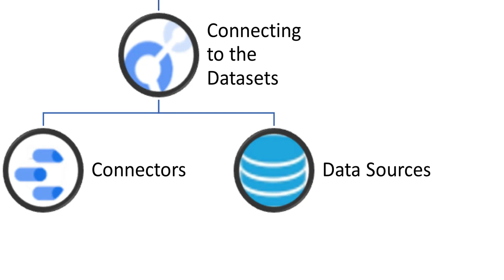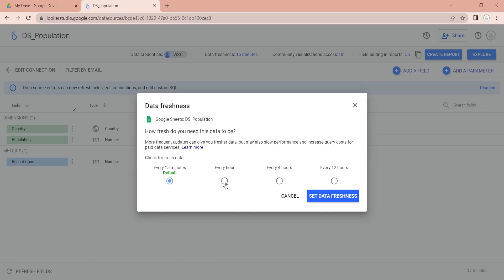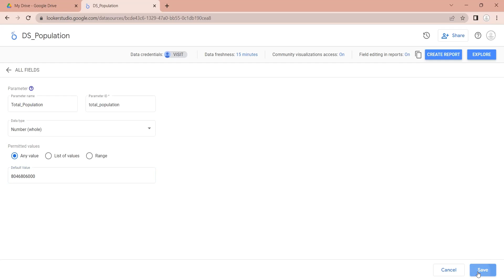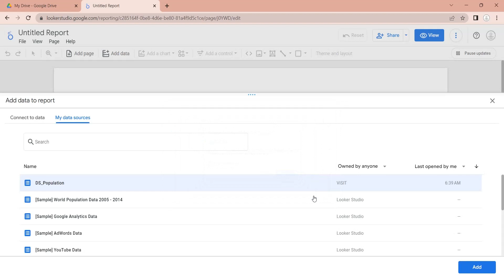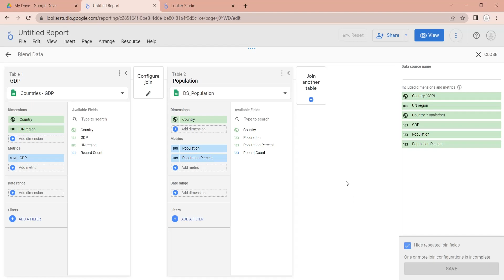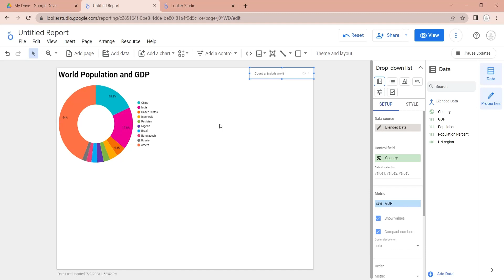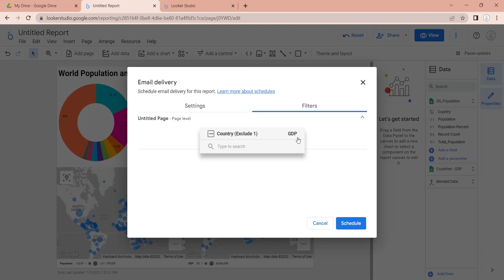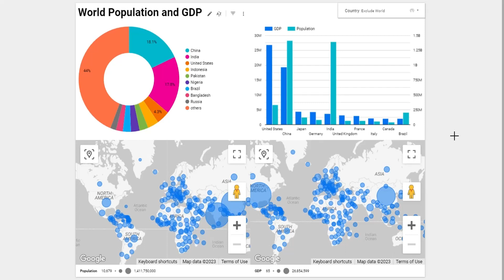Looker Studio: Understanding the Essential Concepts and Techniques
Welcome to our tutorial on understanding the essential concepts of Looker Studio. In this tutorial, we will cover the basic concepts and techniques that are required to use Looker Studio effectively.

We will begin by exploring how to connect to datasets, transform the data, visualize the data, and share the reports. Connecting to datasets requires an understanding of connectors and data sources. We will learn how to connect to datasets using the Google Sheets connector as an example.

Once connected to a dataset, we can explore the available fields and edit the connection settings if needed. We can also create parameters and calculated fields to enhance our data analysis capabilities.

Next, we will dive into the visualization aspect of Looker Studio. Reports in Looker Studio are composed of various components such as charts, controls, and text boxes. We will learn how to add these components to create visually appealing and interactive reports.

Furthermore, we will explore the blending of data, which allows us to combine data from multiple tables. Blending data enables us to analyze and visualize data from different sources simultaneously.

Throughout the tutorial, we will provide a live demonstration in Looker Studio, showcasing how to apply these concepts in practice. We will guide you step-by-step, ensuring a comprehensive understanding of Looker Studio's functionalities.

Once your report is complete in Looker Studio, we will discuss how to share it. You can share reports with others by inviting them as viewers or editors. Additionally, Looker Studio offers scheduled delivery options, allowing you to automate report distribution at specified intervals.

Sharing reports can be done through various methods, including email delivery with filters, sharing links, and embedding reports into websites or HTML pages. We will cover each of these sharing options in detail.

Chapters:
01:13 - Connecting to the Datasets
03:38 - Transforming the Data
08:50 - Visualizing the Data
12:12 - Sharing the Report